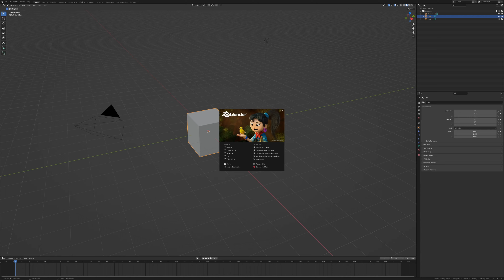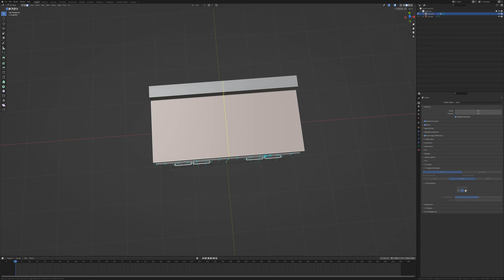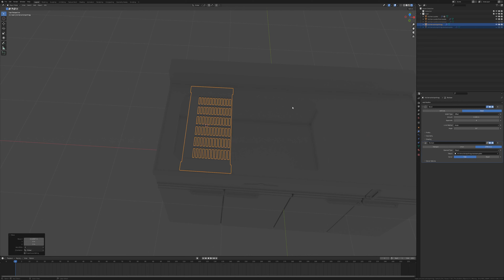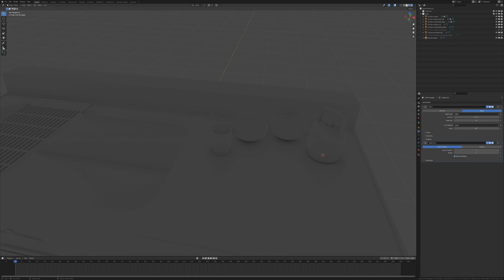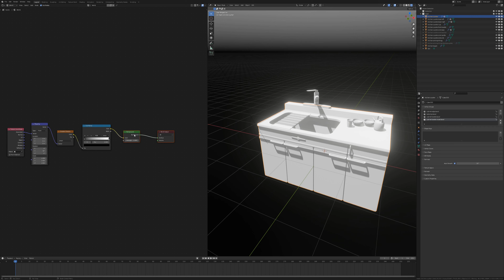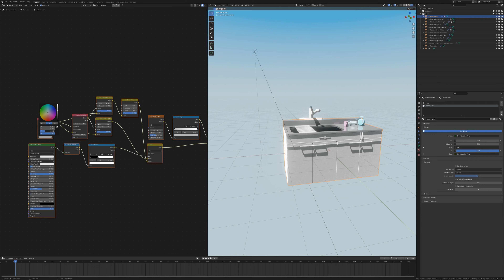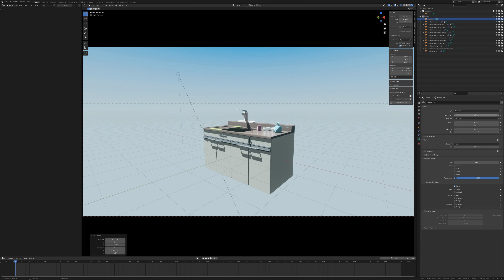blender anime style kitchen render timelapse part 1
the first out of maybe 2 or 3 timelapses for a kitchen scene that I'm working on :) you can support me through gumroad